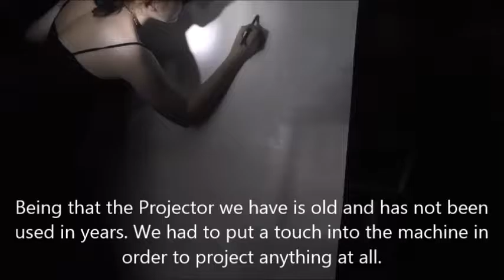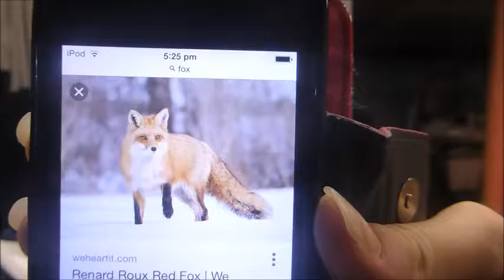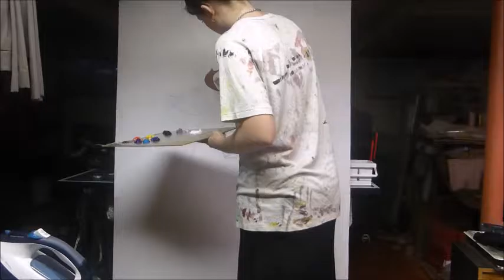Art Project 2016 - Term 2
This is the progress video for my Art project.

Real life time - About 3-4 days (Includes getting the board, tracing and painting)

It took me that long, because I had to stop and start, due to my camera only recording for 20 minutes than cutting out.

The Baby Food Challenge is on it's way, there is just a lot of good footage.
It should be up tomorrow or next week. Please be patient.

Songs Used
Follow Me Down - 3OH!3
Alice's Theme - Danny Elfman
The Party - Bruno Coulais, Mathilde Pellegrini, The Children's Choir Of Nic